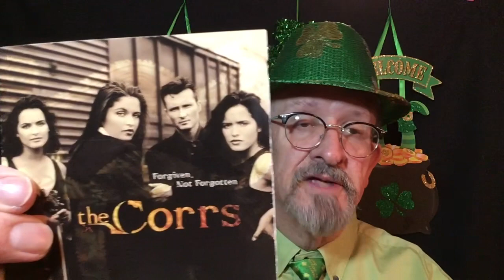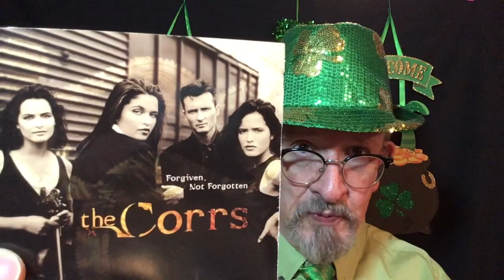Waxing On- Episode 431: St Patrick’s week celebration - The Corrs